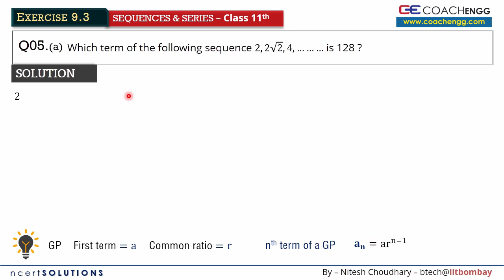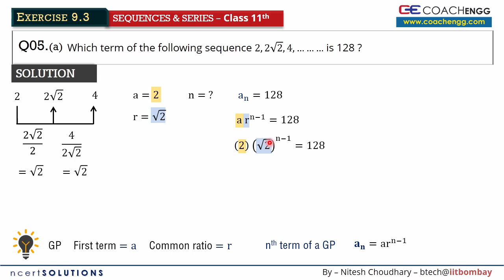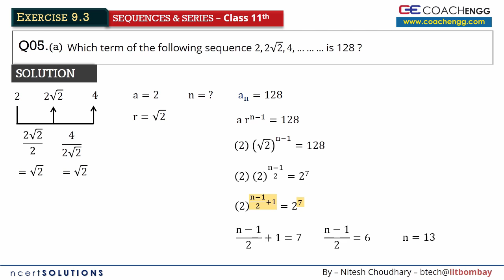SEQUENCES AND SERIES Exercise 9.3 Q5 Class 11 MATHS NCERT Solution - Which term of sequence is 128?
/ MATHS NCERT Solutions for Class 11 /

NCERT Chapter 9 SEQUENCES AND SERIES
Exercise 9.3 Question 5 (a)
Which term of the following sequence 2, 2√2, 4,……… is 128 ?
ANSWER: 13th term

Class 11 MATHS ONLINE VIDEO LECTURES, CBSE Class 11 ONLINE PREPARATION, MATHS ONLINE COACHING, CBSE Class 11 ONLINE STUDY MATERIAL, CBSE Class 11 ONLINE TUTORING, BEST ONLINE MATERIAL FOR Class 11, CBSE BOARD EXAM PREPARATION, CBSE Board Maths Exam PREPARATION, CBSE Board Maths Sample Test Paper, IIT JEE 2017 Preparation with JEE Syllabus, NATA PREPARATION, JEE Main 2017, CBSE Board 2017 exam, CBSE Board Maths Sample Test Paper, JEE Main 2017 Sample paper, NDA Maths Sample Paper, NDA Question Paper Maths, NDA 2016 Results, NDA Maths Online Preparation, NATA exam, B. Arch exam, B. Arch maths notes, B. Architecture maths online preparation